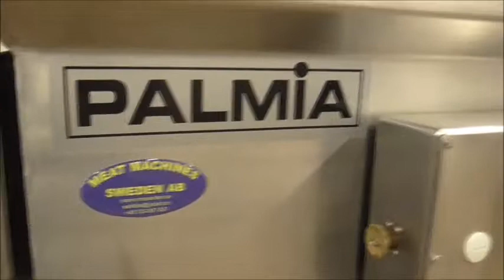Palmia mixer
Palmia mixer, type: L 550.6, number: 3797, inside dimensions: 990 mm x 740 mm x 860 mm, total dimensions: 1550 mm x 1000 mm x 1670 mm.